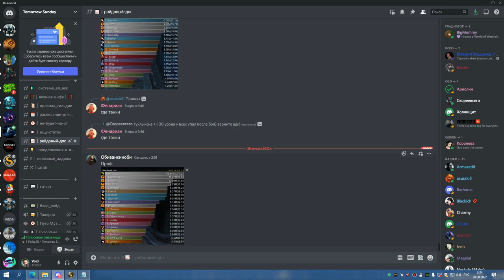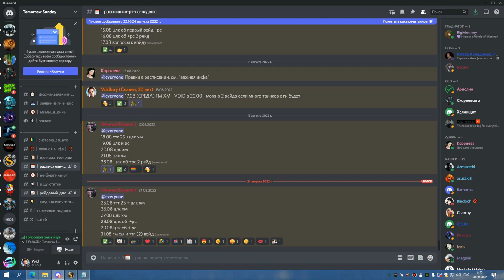4я часть ЦЛК 25гер ПРОФ И ТРАИ СИНДРЫ СОВА 27 08 22